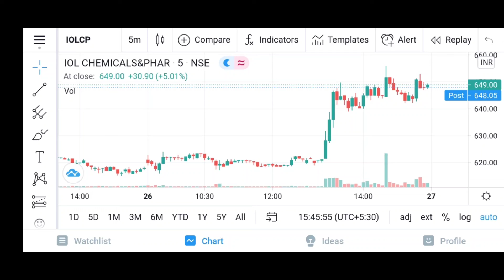IOL Chem Share News | Target ? | Short Term Investment